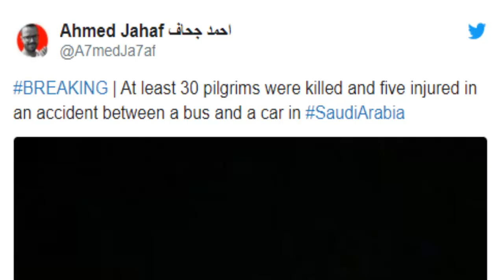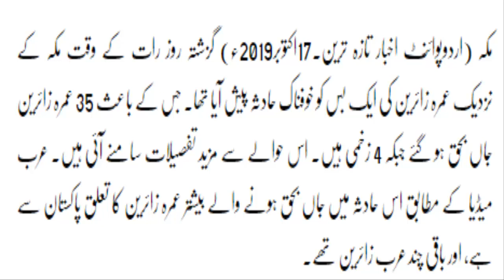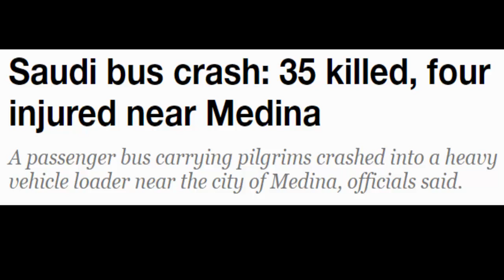Makkah Ziyarat Places